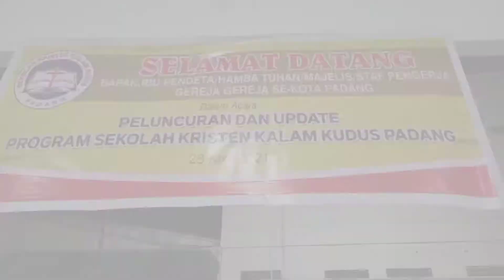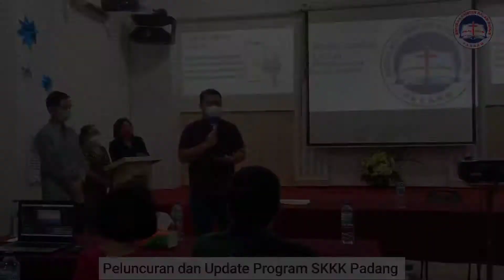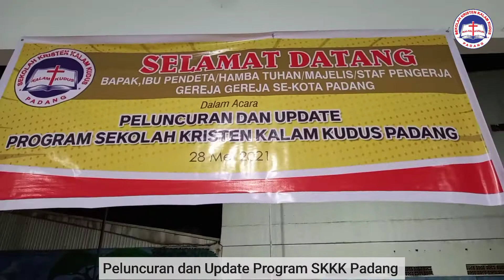Peluncuran & Update Program SKKK Padang | Gereja sekota Padang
Acara yang sangat luar biasa dari SKKK Padang bersama dengan gereja sekota Padang yang ikut bersama hadir dalam peluncuran & update program di SKKK Padang, pada :
Hari, tanggal : Jumat, 28 Mei 2021
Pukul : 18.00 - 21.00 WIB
Tempat : Ruang Serbaguna SKKK Padang
Acara ini yang berjalan dengan sangat luar biasa lancar & para seluruh peserta yang hadir sangat antusias dalam program yang dilaksanakan oleh SKKK Padang. Acara ini juga menghadirkan berbagai penjelasan yang detail & ada demo yang dilakukan oleh siswa/i dengan keahlian mereka dalam menggunakan platform Adobe Creative Cloud. SKKK Padang is THE BEST !
Biarlah kiranya SKKK Padang semakin diberkati dan terus berkembang hingga jaya dan dikenal secara luas untuk kemuliaan Tuhan. Amin !
Big thanks for all of you :)